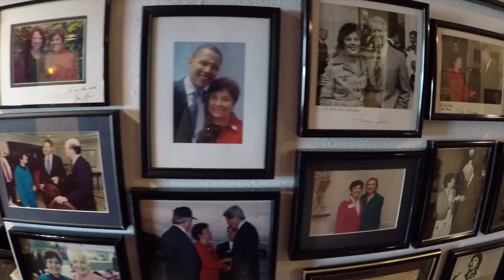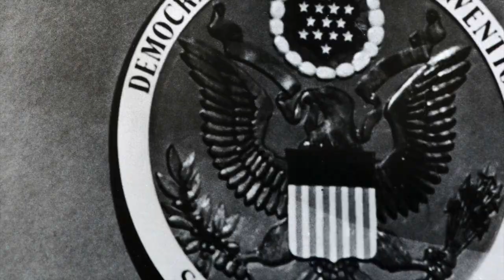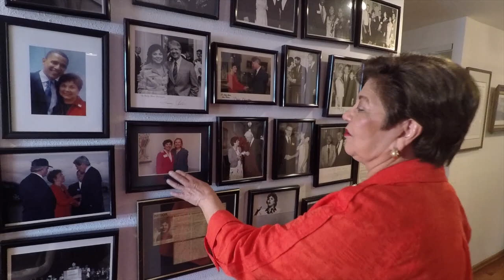Polly Baca - 2018 Colorado Latino Hall of Fame Inductee -